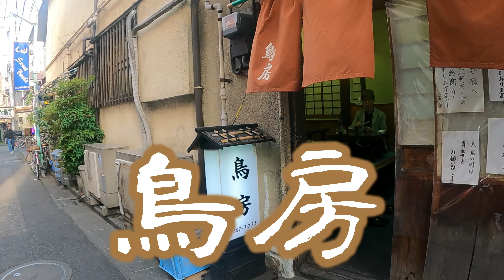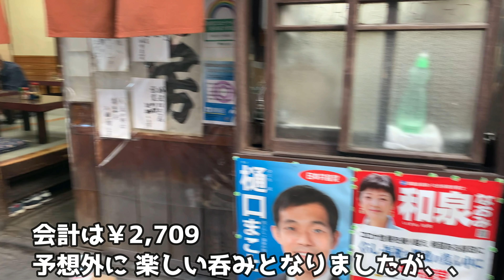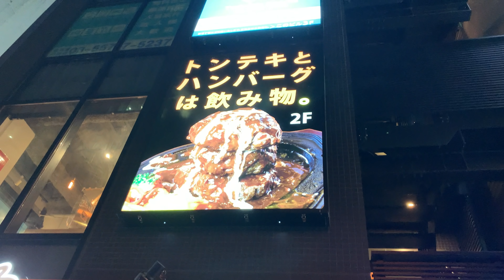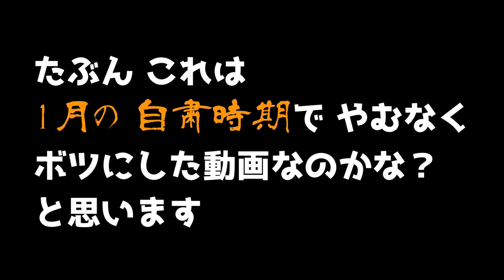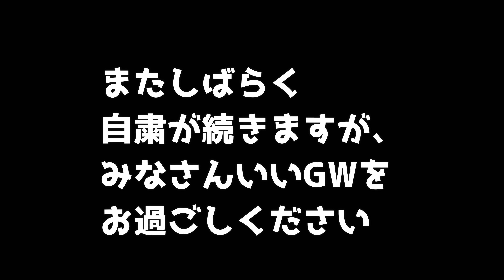【かつさんぽ番外編】ワケあり未公開動画集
この動画は2021年4月の緊急事態宣言前に撮影したものです。
今回はワケありやNG等でボツになった未公開かつさんぽ動画を集めてみました。
立石「鳥房」、秋葉原「トンテキとハンバーグは飲み物」、家飲みNG動画、秋葉原「とら八」

◆訪れた店舗

◆【オフィシャル・グッズ】うめかっちャんねるTシャツ&ニキータ4Tシャツ、ニキータ4CDはこちら

◆マイブログ『ドッサウェイ』での記事はこちら

◆挿入BGM
DOVA-SYNDOROME様より「Let's Roll」
他、YouTubeオーディオライブラリーから使用させてもらってます。

☆ハワイ5-0(ニキータ4cover演奏)

☆Shake it up tonight(ニキータ4cover演奏)

☆さすらいのギター(ニキータ4cover演奏)